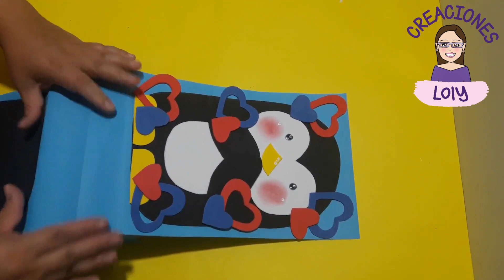CAJITA / BOLSA DE REGALO SAN VALENTIN 2022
Hola amig@s de las manualidades!!!
Este es un tutorial voy a realizar 2 cajas bolsas de papel o dulceros y vamos a decorarla para el 14 de Febrero todo la decoracion realizado en FOAMY 👌 Está idea es muy linda para regalar a tu amor o amistad.

Materiales ⬇️⬇️⬇️
❤️Goma eva: Blanco, negro, rojo, turqueza, azul y amarillo
❤️Cartulina: Rojo y celeste
❤️Tijera
❤️Pistolita de silicona caliente y frio
❤️Lapiz Labial
❤️Acrílico blanco
❤️Cajas
❤️Fibra negro indeleble